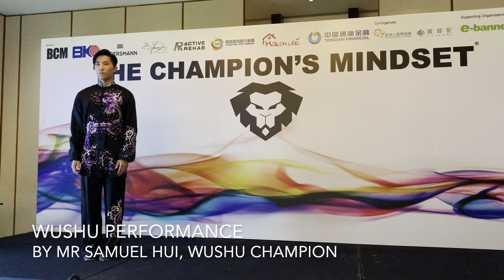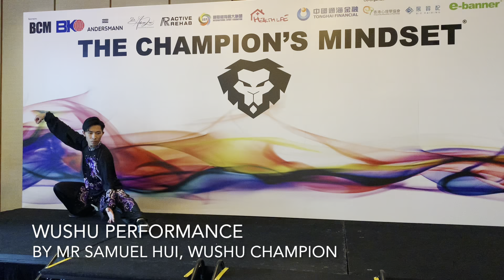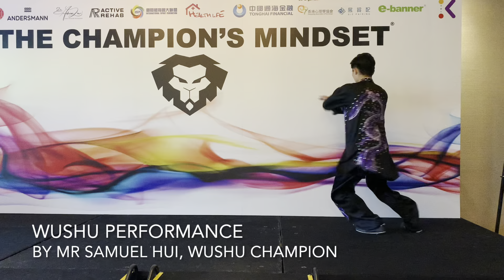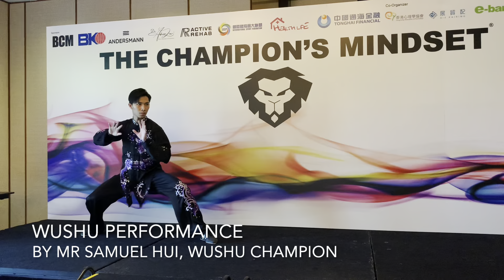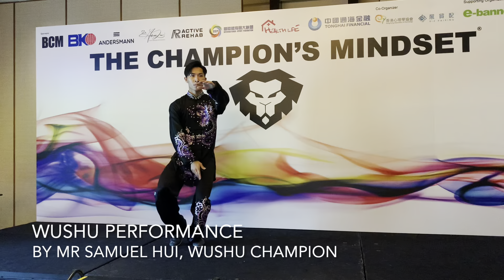(廣東話) Thank you everyone for supporting The Champions Mindset🙇🏻‍♂️🙏🏻Successful 3rd & 4th book launch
Thank you everyone for supporting The Champions Mindset🙇🏻‍♂️🙏🏻Successful 3rd & 4th book launch🏆
Great performances from our wonderful champions🏆 📚WhatsApp to order 61357606.

 The Champions Mindset 4 Book Contents:

🏆The Champion’s Mindset - Book 1🥇
“Inspiration from 11 Champion Athletes who took control of their destiny, achieved their goals and represented their country in their respective sporting fields!”
*Foreword by Mr Brian Cha, 3 time World Guinness record holder and renowned Motivational Speaker*
💡Pursuing ones Dreams
💡Motivation
💡Power of discipline
💡Keeping positive
💡Finding a Mentor
💡Performance under pressure
💡Staying Hungry
💡Making sacrifices
💡Recovering from defeats
💡Staying Humble
💡Importance of giving back

🏆The Champion’s Mindset - Book 2🥇
⭐️Foreword by Miss Toby Chan, Champion Miss Hong Kong Pageant 2010⭐️
💡Talent is overrated.
💡Going Beyond Expectation
💡Time Management
💡Being Accountable
💡Being Respectful
💡High Tolerance for Pain
💡Emotional maturity
💡Promise of Commitment
💡Avoiding Distractions
💡Pushing Beyond Limits
💡Determination

🏆The Champion’s Mindset Book 3🥇
⭐️Foreword by Dr Allan Zeman, Chairman of LKF Group and renowned icon⭐️
1. Magic of Self Confidence
2. Importance of Innovation
3. Power of execution
4. Being Unique
5. Taking responsibility
6. Moving with Speed
7. Skill of Adaptability
8. Power of empathy
9. Vision of Optimism
10. Supreme Focus
11. Quest for Perfection

🏆The Champion’s Mindset Book 4🥇
⭐️Foreword by Dr Heidi Chan, Successful Women’s Entrepreneur and renowned icon⭐️
1. The Killer Instinct.
2. The Greatest Enemy
3. Quest To Keep Learning
4. Controlling nervousness
5. Accepting Criticism
6. Strong Work Ethic.
7. Perseverance
8. Goal setting
9. Compelling Vision
10. Having No Regrets
11. Keep Moving Forward